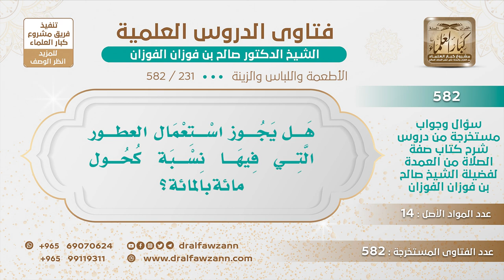[231 -582] هل يجوز استعمال العطور التي فيها نسبة كحول كبيرة؟ - الشيخ صالح الفوزان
-"السؤال: هل يجوز استعمال العطور التي فيها نسبة كحول 100%؟
الجَوَابُ: إذا علمت أن فيها كحول نسبة كثيرة أو قليلة علمت أن فيها كحول فلا يجوز استعمالها الكحول خمر لا يجوز استعمال الخمر لا في الطيب ولا في العلاج والطب ما يجوز هذا، الواجب إتلاف الخمر، إتلافها وعدم الاحتفاظ بها، لكن إذا لم تعلم وإنما مجرد شائعة ولا تدري الأصل الحل والحمد لله ما لم يثبت أن هذه العطور أو هذا الدواء فيه كحول إذا ثبت اتركه وتجنبه.
للاشتراك في قناة الشيخ صالح الفوزان
سؤال وجواب من شرح صفة الصلاة ( 582 ) مقطع

للاستفسار والإقتراحات والدعم
رئيس الفريق
لمشروع كبار العلماء